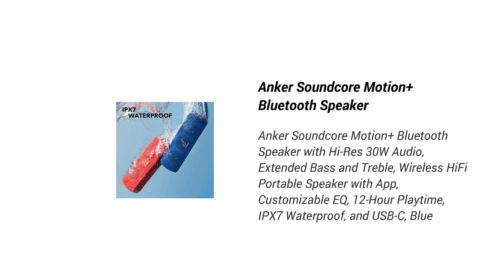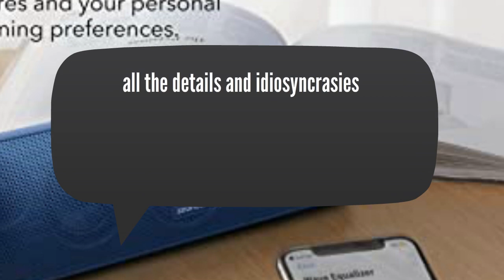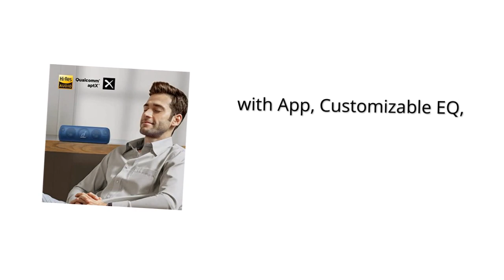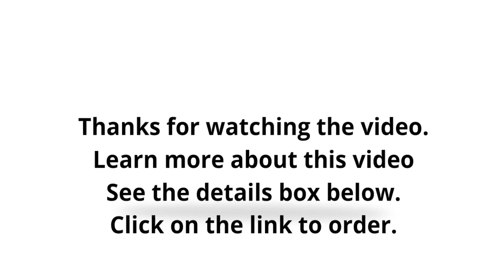Anker Soundcore Motion+ Bluetooth Speaker 2023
Anker Soundcore Motion+ Bluetooth Speaker with Hi-Res 30W Audio, Extended Bass and Treble, Wireless HiFi Portable Speaker with App, Customizable EQ, 12-Hour Playtime, IPX7 Waterproof, and USB-C, Blue